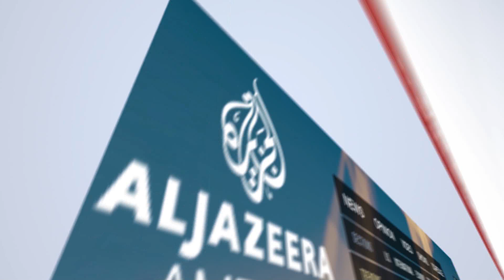Morning News Show Part 2: Discussion about an Afghan film to be produced